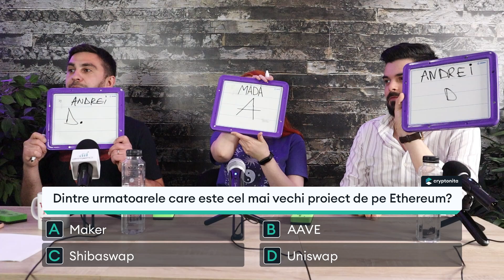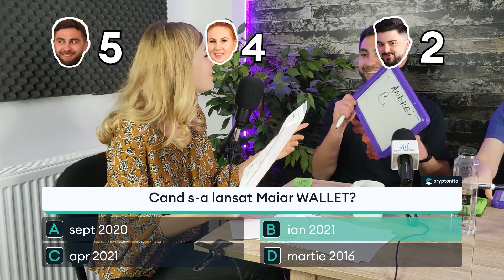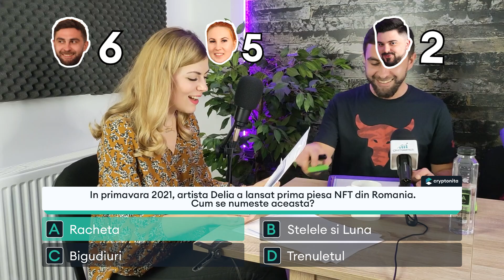Exploram lumea Crypto cu Andrei Ikim - [Cryptonita Show: EP 8]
Continuam seria de episoade cu format diferit - concurs sub forma de Quiz.

Tema de astazi este: Crypto

Lasa un comentariu si spune-ne ce teme vrei sa abordam in episoadele urmatoare!